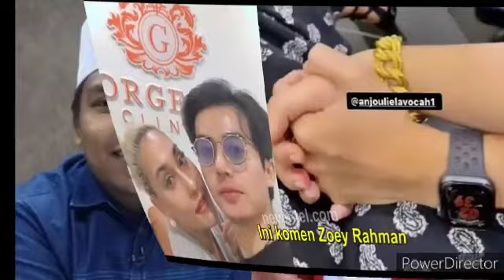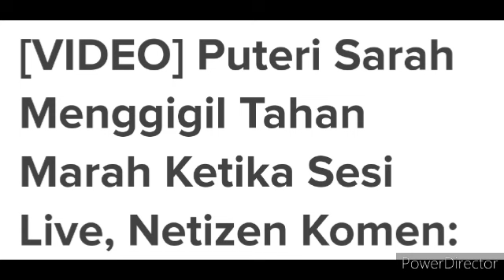Puteri Sarah disahkan hidap penyakit Baru? Syamsul tak boleh duduk diam setelah dengar Berita ini😭